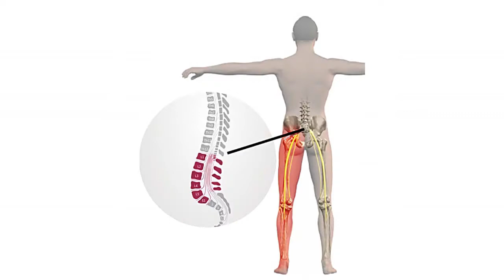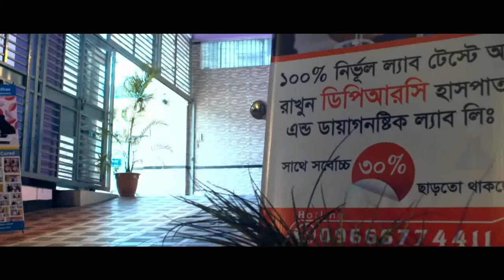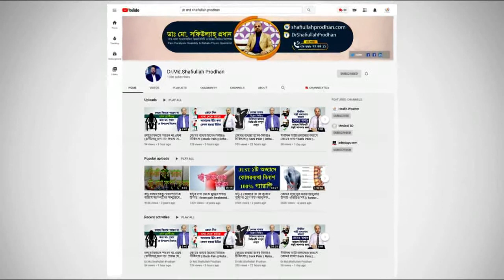ডিস্ক প্রোলাপ্স রোগীদের জন্য সুখবর || Disk Prolapse || Treatment